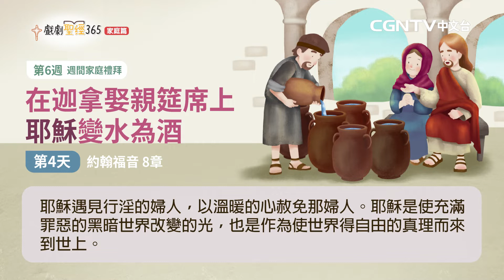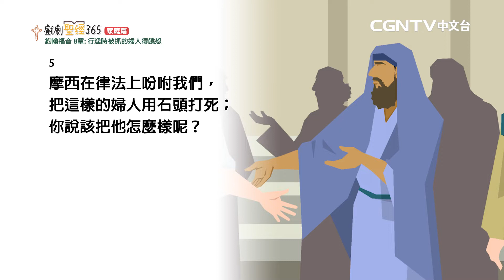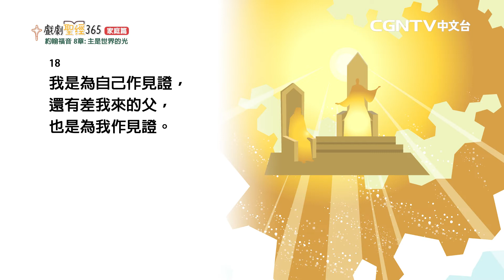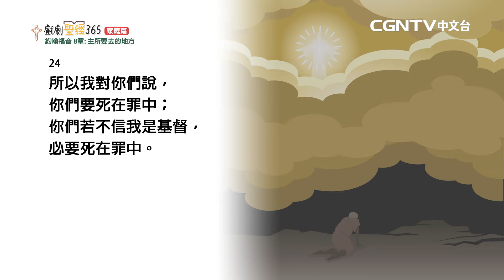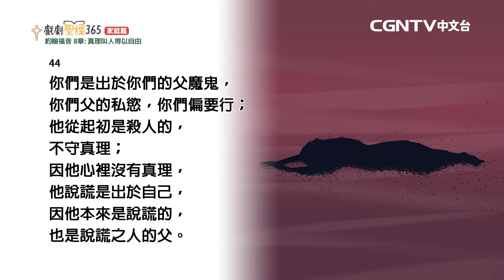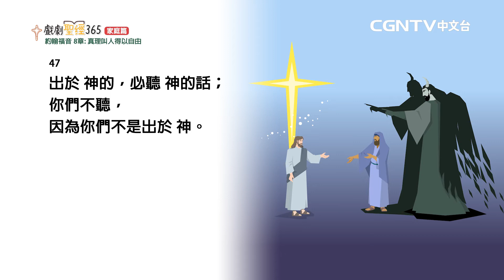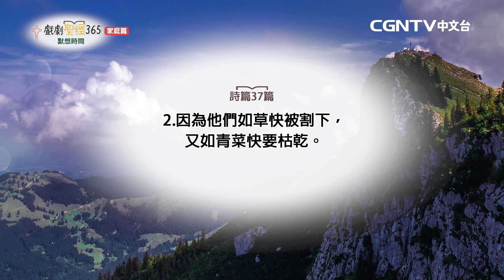【戲劇聖經365-家庭篇】（繁）第6週-週間家庭禮拜-第4天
約翰福音8章

奉獻帳號：
銀行：國泰世華銀行(013)華江分行
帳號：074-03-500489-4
戶名：社團法人中華基環球福音網協會